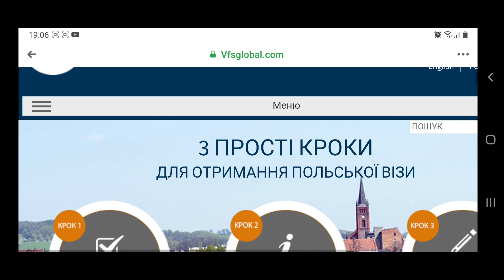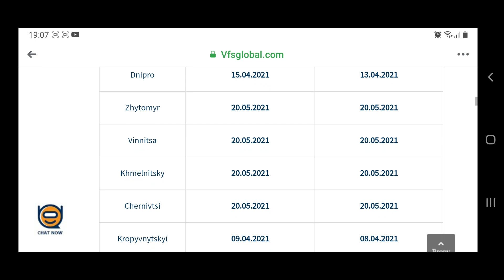Візовий Закрився | Які Черги на Візу?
ВІЗА В ПОЛЬЩУ. БЕЗВІЗ. РОБОТА В ПОЛЬЩІ. ЗАРОБІТЧАНИ В ПОЛЬЩІ. КАРТА ПОБИТУ ДЛЯ УКРАЇНЦІВ. ОБСЕРВАЦІЯ. ПЕРЕТИН КОРДОНУ. ГРАНИЦЯ. СТРАХОВКА. КОРДОН. ЗАРОБІТКИ В ПОЛЬЩІ

✅💲 ПІДТРИМАЙТЕ ЦЕЙ КАНАЛ і АВТОРА:
- на картку:

💲💲💲Рекомендуйте TransferGo друзям в Польщі і отримуйте по 100 злотих!

Саша Матвеєв

💲💲💲Безкоштовні грошові перекази з Польщі та інших країн Європи в Україну

ЗАЛИШАЙТЕ ЯКОМОГА БІЛЬШЕ КОМЕНТАРІВ, ЦЕ ДУЖЕ ДОПОМАГАЄ ПРОСУВАННЮ КАНАЛУ. А ТАКОЖ МОЖЕТЕ ПОДІЛИТИСЯ ВІДЕО В СОЦМЕРЕЖАХ АБО ПРОСТО ВІДПРАВИТИ КОМУСЬ З ДРУЗІВ, ЮТУБ ЦЕ ТЕЖ ВРАХОВУЄ.